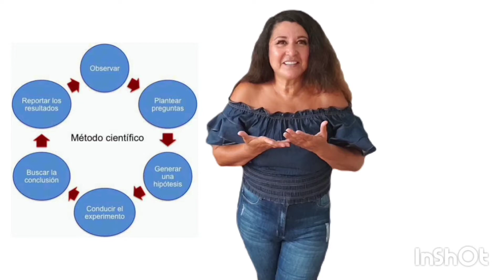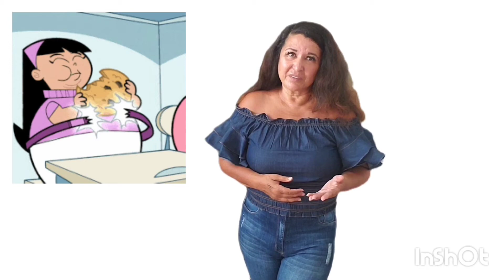ADQUIRA A MENTORIA SANY MACHADO || EMAGRECER COM SAÚDE || LIVRE-SE DA COMPULSÃO ALIMENTAR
PARA ADQUIRIR O MÉTODO CLIQUE ABAIXO

Link do TERCEIRO VÍDEO...